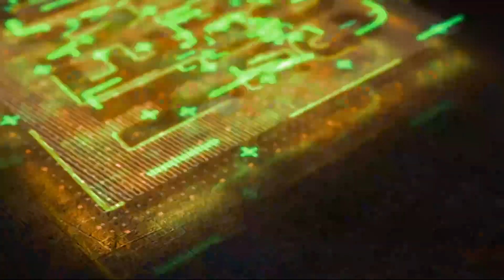This Is S@d! How Can You Do This To Someone’s Daughter?